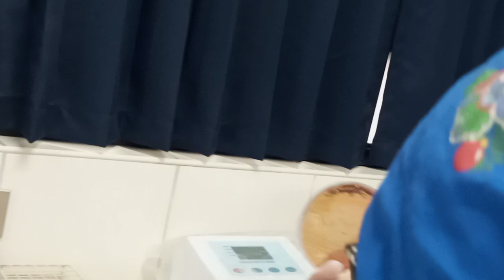MICROBIOLOGIA FASE 2 PRACTICA 01 02